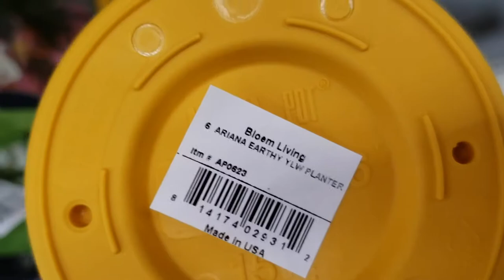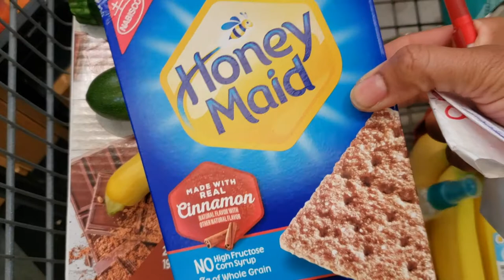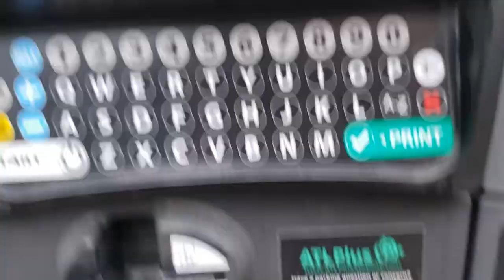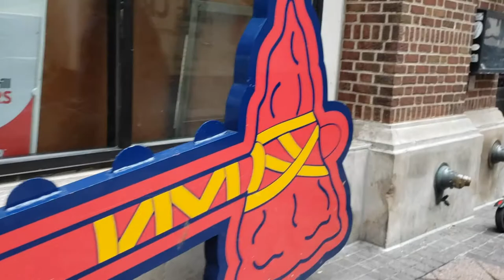Atlanta Vlog | Cockroach Scare | Why Are They So Long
Thanks for supporting my channel! In today's video we're going to Atlanta, doing a lil shopping and getting frightened by critters.

Want more keywords and health reports for your videos and your channel? Its free of charge and there is nothing to buy.

Video Filmed with Galaxy S9 set to 2560 X 1440p
Edited via iMovie

Need more space in your closet? Join Mecari to sell items you don't need or wear anymore. The process is simple and easy, here is my invite code: ABHNZS